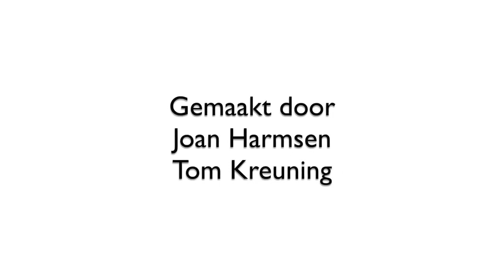Een Bezoekje aan Strijkmolen D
Tijdens de Corona pandemie was het niet mogelijk de molen te bezoeken. Nationale molendagen en monumentendagen gingen niet door. Middels deze video konden de geïnteresseerden toch 'binnenkijken'.